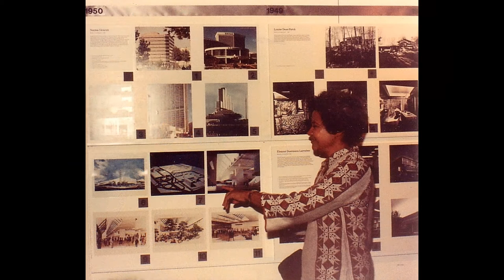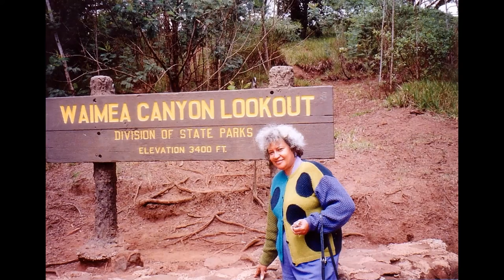Norma Merrick Sklarek Memorial Slideshow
Norma Merrick Sklarek was the first female African American to become a licensed architect in the US.  She was in charge of production at Gruen Associates in Los Angeles in the 1960's and 1970's.  An unsung hero of the civil rights movement,  she ran Gruen's production department, supervising the production of many large scale projects throughout the USA including the Mall of The Americas,   South Coast Plaza,  Topanga Plaza,  San Bernardino City Hall, Terminal One at LAX, Westside Pavilion, Pacific Design Center and the original Santa Monica Place.  She also supervised architectural projects abroad including the United States Embassy in Tokyo.   After leaving Gruen Associates she started the first all female owned major architectural firm:  Seigel, Sklarek & Diamond.  A fellow of the American Institute of Architects, she received their Whitney Young Lifetime Achievement Award in 2007.  She passed away in 2012.